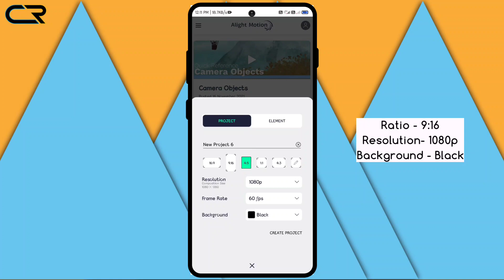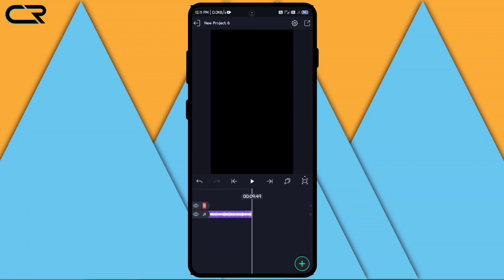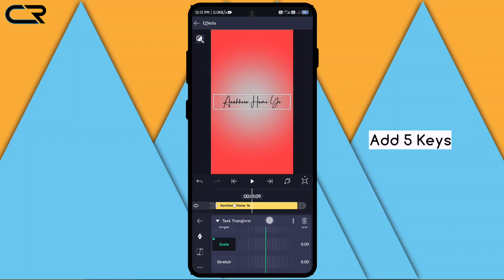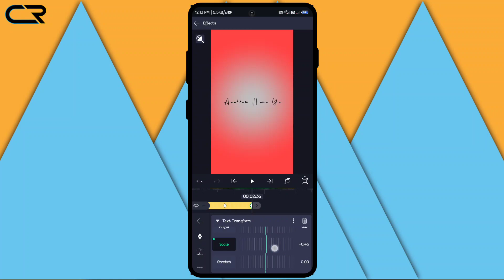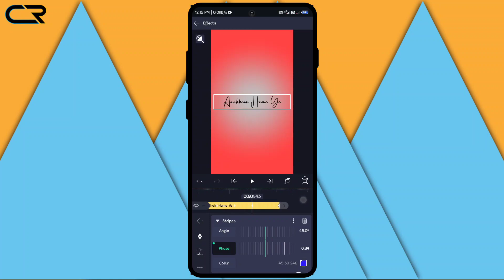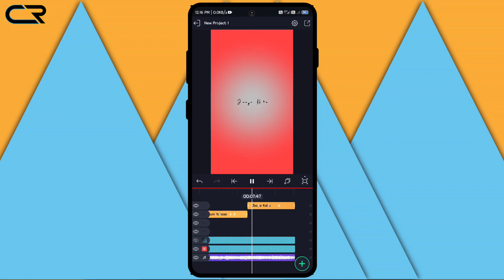Trending Full Screen Video Editing 2022 | Pop - Up Text Effect Lyrics Editing | Alight Motion Edits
Pop - Up Text Effect Lyrics Editing

🔹All Material Available In Telegram.